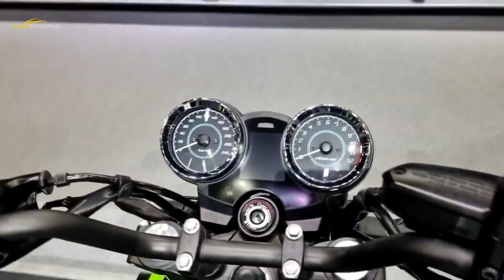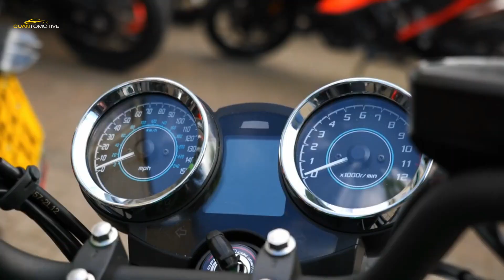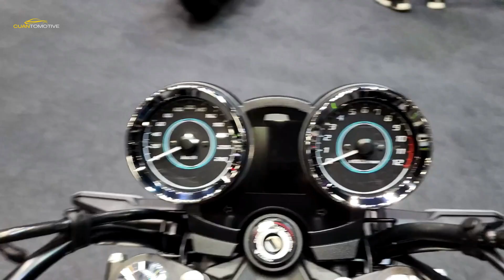Kawasaki Z650RS It turns out that this motorbike is less attractive, how are the Yamaha XSR??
Like the Z900RS, Kawasaki have really nailed the Z650RS, Its styling is spot on and the parallel twin motor feels right at home in retro guise where as a modern naked it is a bit lacklustre and behind the game when compared to its rivals. Fun to ride, soulful and with a responsive chassis that certainly doesn’t feel old school, there is little not to like, In RS guise it feels as if the Z650 has finally found its identity in life. Things get interesting with the new Z650RS we have here because the median age of Z650 owners is 34, However with the Z650RS and its classic styling, Kawasaki sees the bike as an appealing one for potential Z900RS riders who don’t want or need the power and want to step down. On the other hand, the baby RS matters because millennials now make up the largest population of current or potential motorcycle riders, many of whom see and appreciate the appeal of classic styling over the aggressive Sugomi design. Little has changed when it comes to the RS’s chassis compared to the Z650 and this only works in the RS’s favour, There has never been anything wrong with the Zed’s handling and in its retro clothes the fact it has conventional forks works rather than detracts from its kerb appeal. Pleasingly light and agile, the RS delivers a thoroughly competent and enjoyable ride quality that is sporty enough for more experienced riders yet not intimidating or flighty for those newer to two wheels.